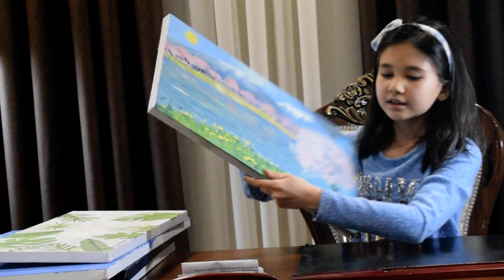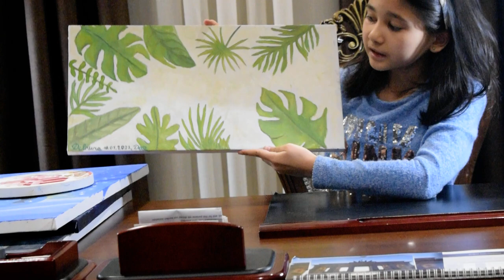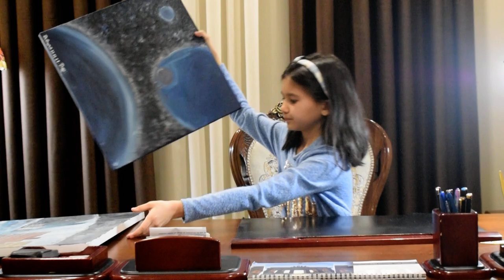08 03 2023 - D'Art's first art presentation